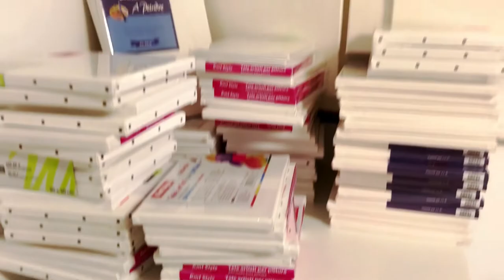365 days challenge-day86/ STEP by STEP Acrylic Painting for Beginners/ White Horse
I am continuing my 365 days acrylic painting challenge by painting a white horse. I made the painting step by step, so you can reproduce those steps. I hope you enjoy it. Have a great day!